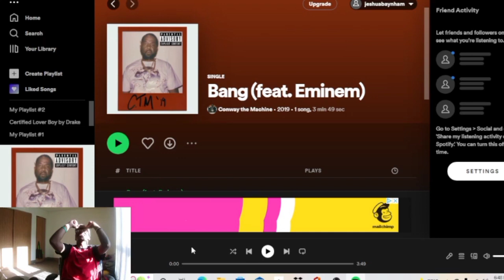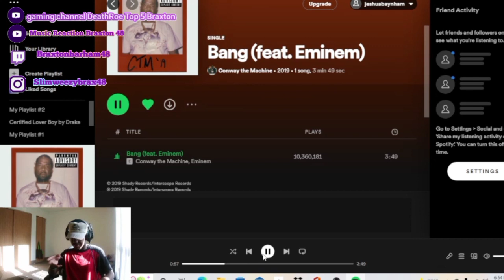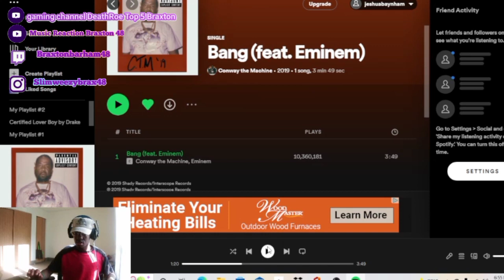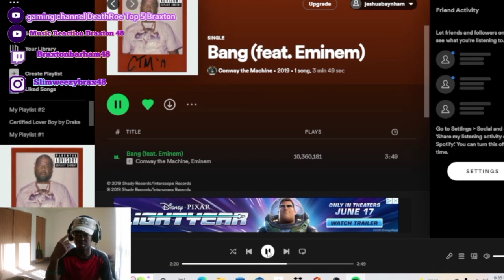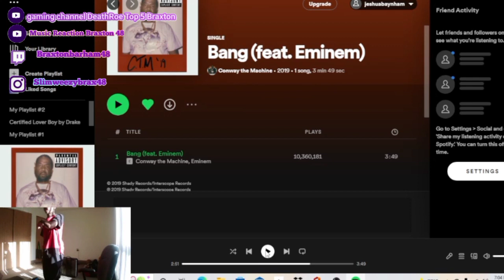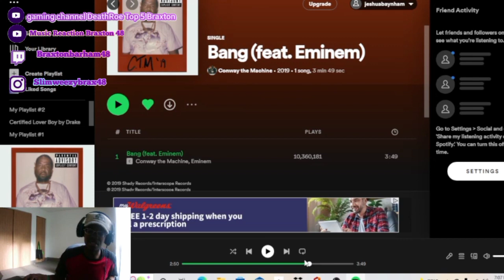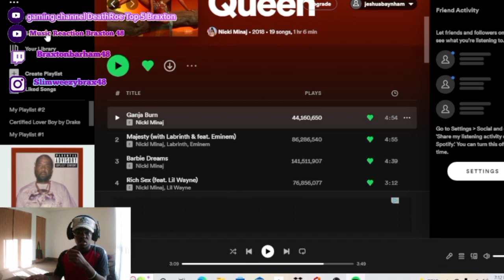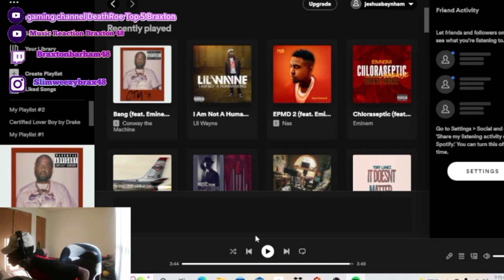Conway The Machine - Bang Ft. Eminem (REACTION!!!) MARSHALL MONDAY!!!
Conway The Machine - Bang Ft. Eminem (REACTION!!!)